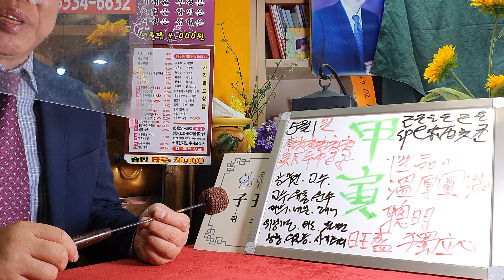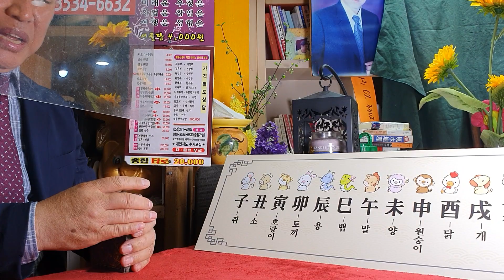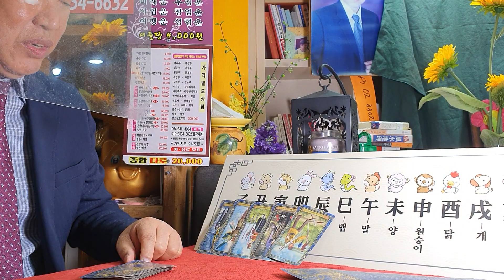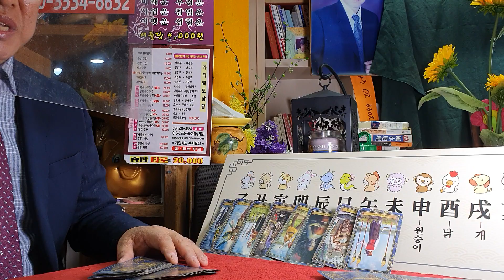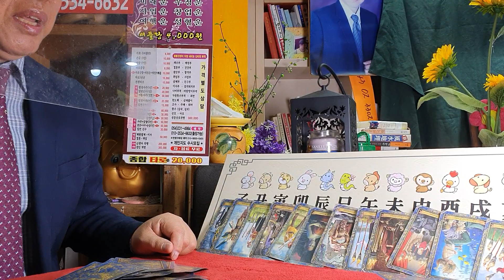5월1일(일요일)오늘의운세sbs백년손님운세출연313회mbc국운출연ㆍ전포항대학사주명리학과교수ㆍ주간인물등다수언론등재ㆍ현포항에서30년철학관운영중 010 3534 6632